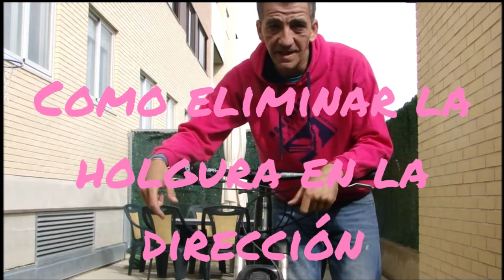SOLUCIONA LA HOLGURA EN LA DIRECCIÓN